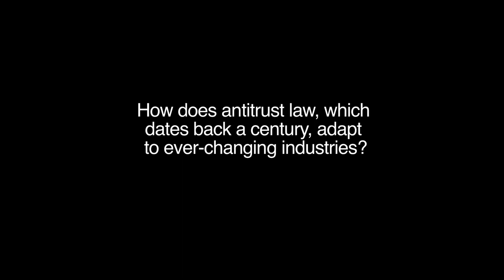Prof. Fiona Scott Morton on antitrust issues